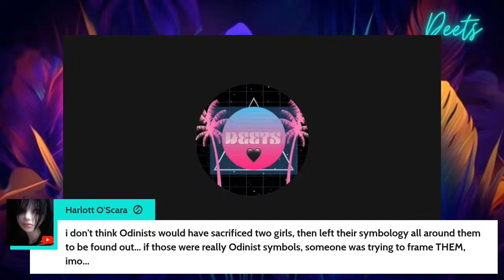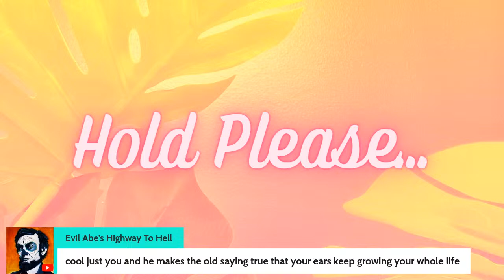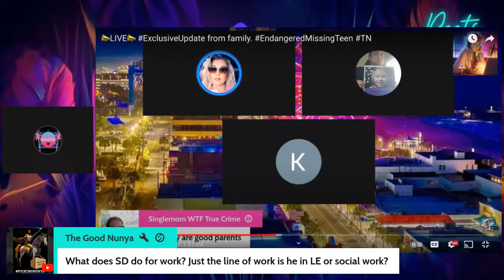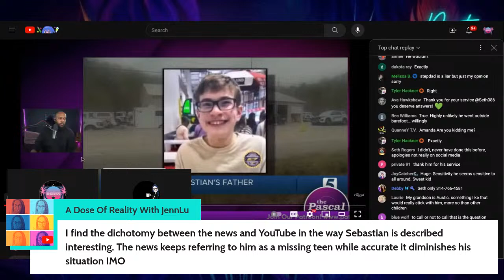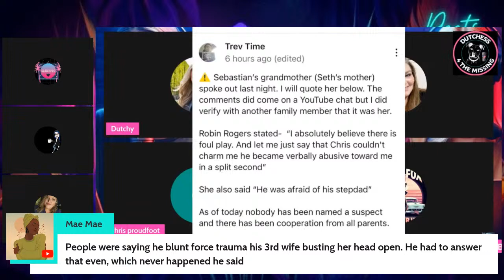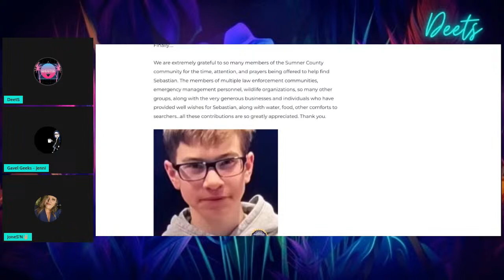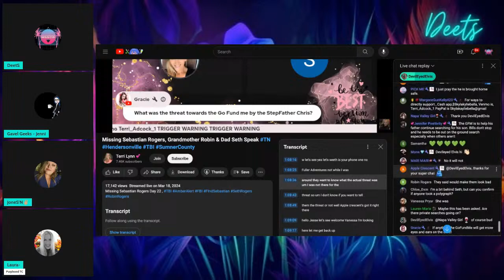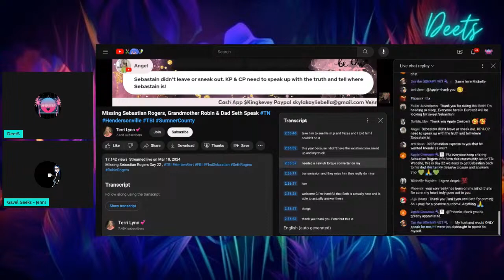Crama recap & then a Deep Dive into Sebastian Roger's case. I timestampped the interviews for ease.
Timestamps
00:00 opening
08:50 A little delphi talk
36:31 Different Youtube communities
42:37 Sniff/SnortGate
54:31 a little Ziggy/Lady CG talk
01:10:34 Back to Sniff/SnortGate @Purplexedtc  & @Whispy788  join the panel
02:27:32 Discussion about SebastianRogers begins
02:58:24 Review of Interview #1 on @Dutch4Missing channel
04:15:52 Review of Interview #2 Seth's call with Fox 17
04:29:47 Review of Interview #3 WSMV Nashville
04:35:04 Review of Interview #4 NewsChannel 5
04:36:54 Review of Interview #5 Fox 17
04:55:51 Review of Interview #6 NewsChannel 5
05:06:47 Review of Interview #7 @ThePascalShow
06:04:49 Review of Interview #8 @Dutch4Missing
06:54:27 Stats about abductions
06:58:17 back to Review of Interview #8
08:28:39 TBI Newsroom information on Sebastian Rogers
08:39:17 Video from Sebastian's neighbor
08:43:37 Review of Interview #9 @chroniclesofolivia
09:09:04 Review of Interview #10 @Terri Lynn

The last few hours of the review was cut off on both @YouTube  and @StreamYard  so I will be recapping it from my notes on my next live!

Was sniffgate2023 truly the sniff heard round the world?
What about the expose' The Jerks did on Ziggy??
Are creators and subs going too far in Sebastians case already?
Let's side eye the truecrimecommunity a bit today!

Music by Plastic Punk - FOLLOW THE SUN to create live streams like this?